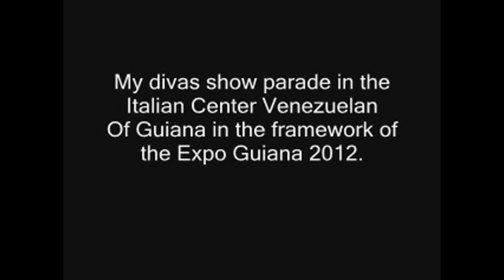Astrid Carolina Herrera 2012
uploading the video, muchos gracias... viva astrid carolina herrera.